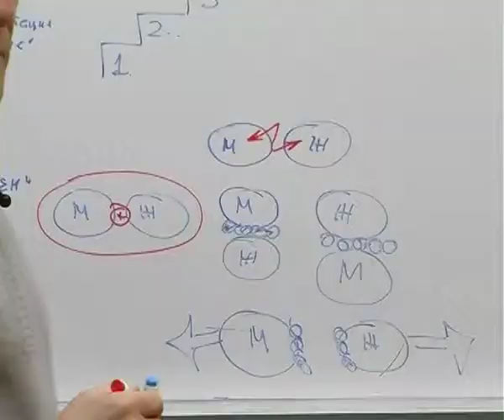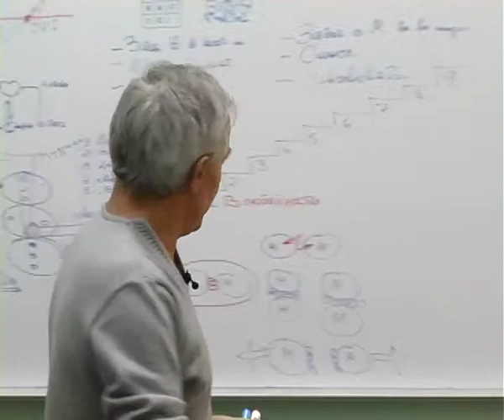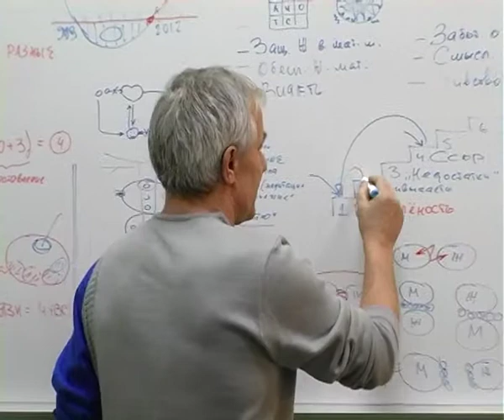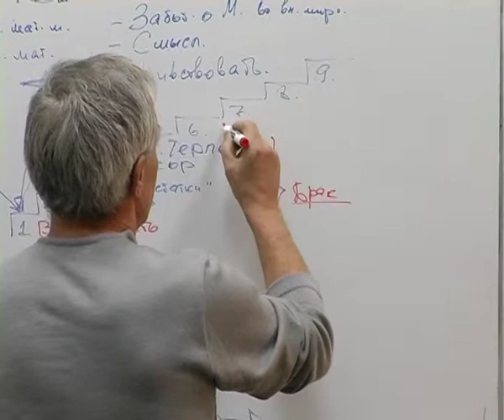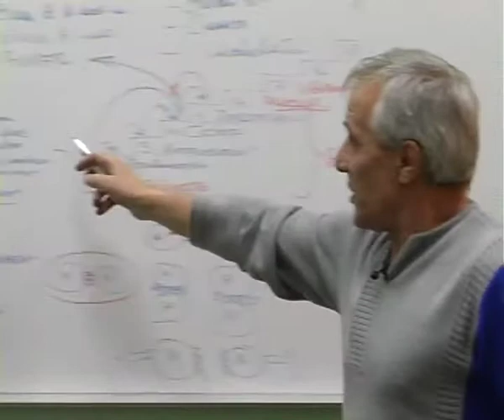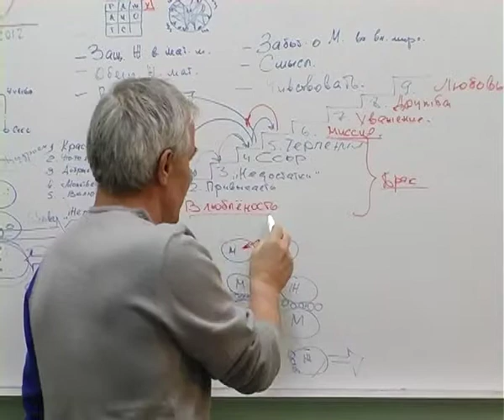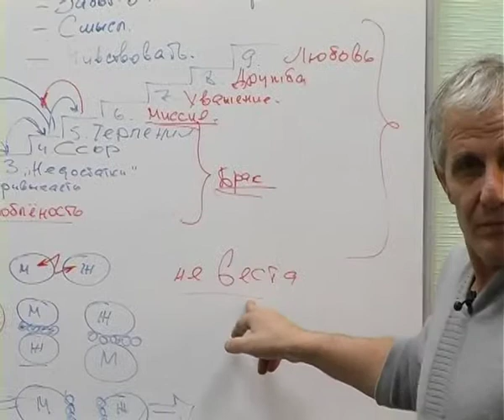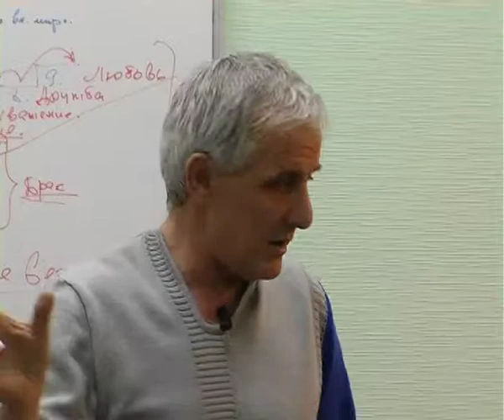Тренинг Валерия Стрильчика. Этапы взаимоотношений